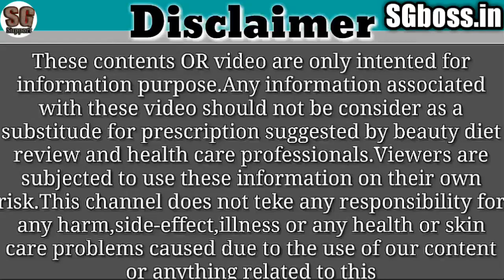Clean your skin pores and remove germs,impuriyand darkness // Jovees skin toner Review // SG Support